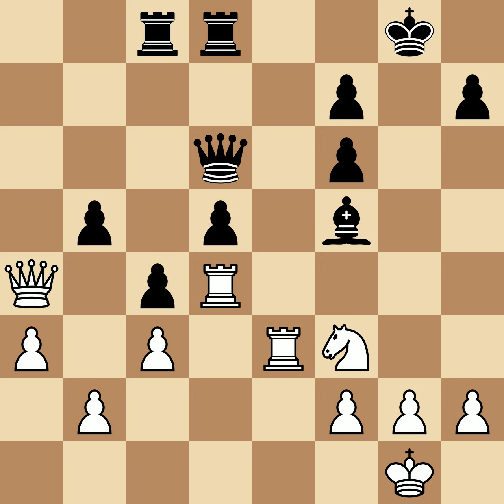Capablanca, Jose Raul vs Morris, WR | New York, 1911, 1-0